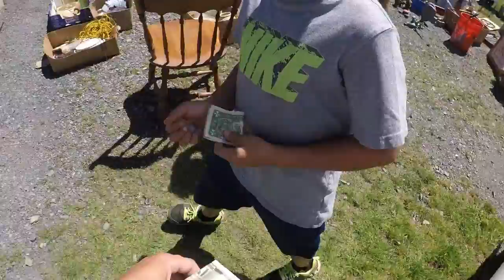Flea Market Selling - A Short Vlog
Selling at the flea market, and this is the last week of selling old dead inventory!